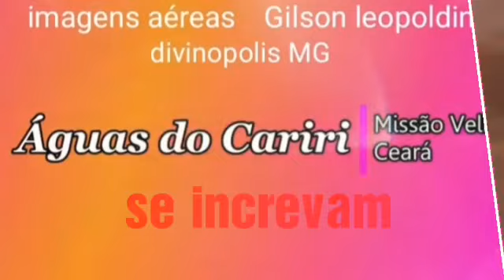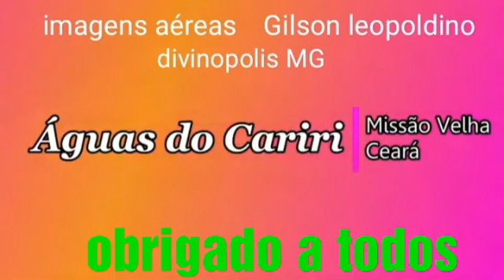Missão velha CE. Veja o que á de melhorar em diversão!